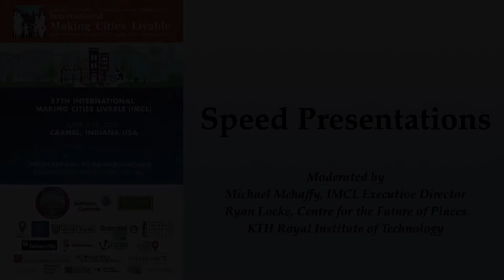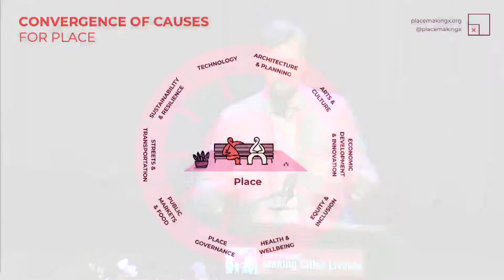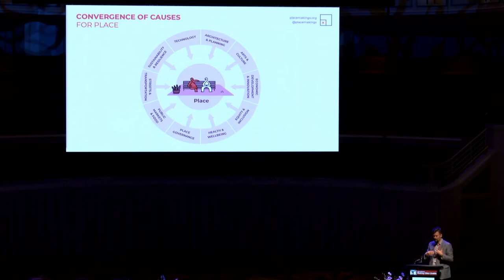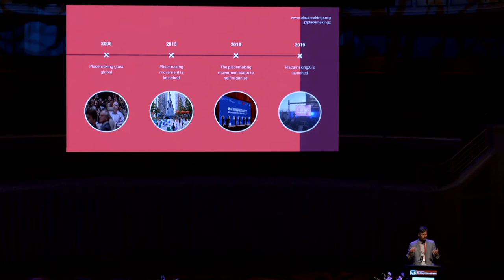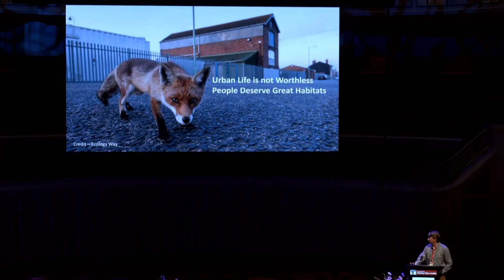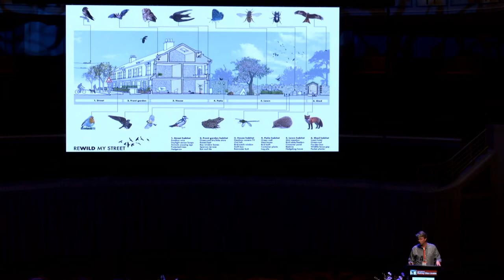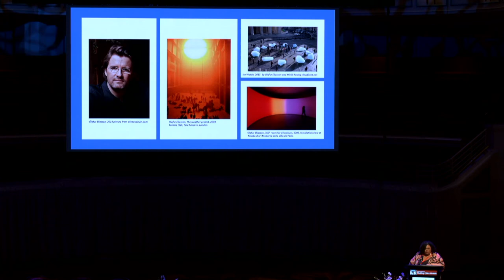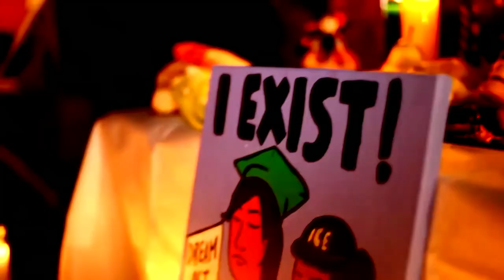IMCL Conference - Speed Presentations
The 57th International Making Cities Livable (IMCL) Conference, "From Sprawl to Neighborhoods: Livable Cities (and Suburbs) for ALL," Carmel, Indiana, June 8-12, 2021.

Speed Presentations Session. Recorded June 11. Moderated by:
- Michael Mehaffy, Director, IMCL
- Ryan Locke, Researcher, Centre for the Future of Places, Stockholm

With:
- Mark Moreno, Professor, Andrews University
- Ethan Kent, PlacemakingX
- Scott Martin, World Urban Parks
- Madeleine Spencer, Placemaking US
- Brien Henrie, City Design Coach